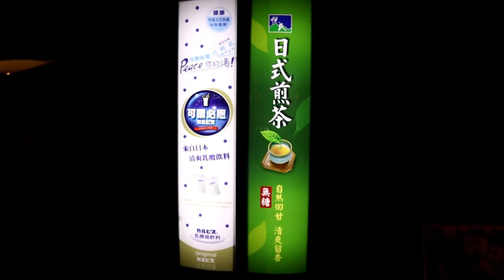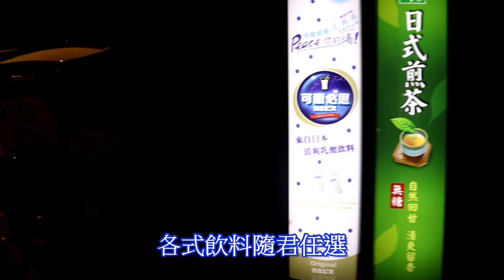鍋物吃到飽－Mo-Mo-Paradise壽喜燒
不懂怎麼用配料沾醬可以問服務生

所在地點： 徐匯廣場
地址： 247新北市蘆洲區中山一路8號5F